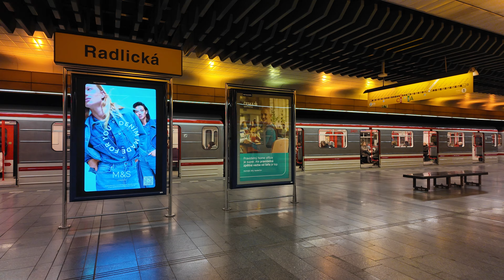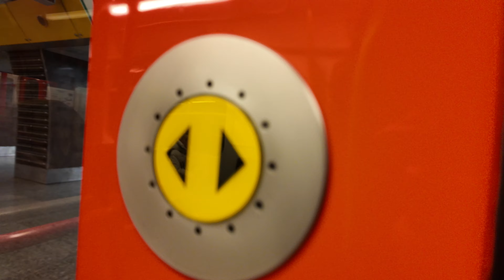Czech Republic, Prague, metro ride from Radlická to Jinonice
metro train 0:42

February 2024